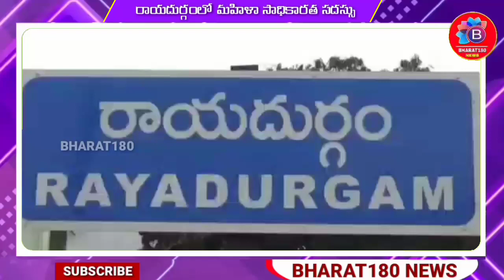అనంతపురం జిల్లా, రాయదుర్గం నియోజకవర్గంలో మహిళా సాధికారత సదస్సు | Rayadurgam | BHARAT180 NEWS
అనంతపురం జిల్లా, రాయదుర్గం నియోజకవర్గంలో మహిళా సాధికారత సదస్సు